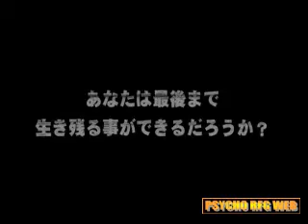Biohazard Deadly Silence Asia Trailer 1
Trailer for the Biohazard game